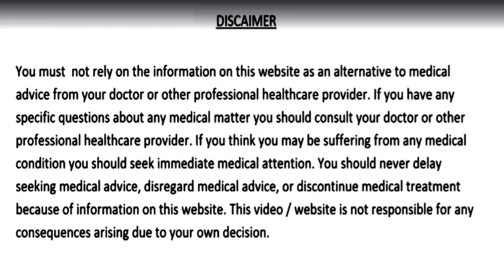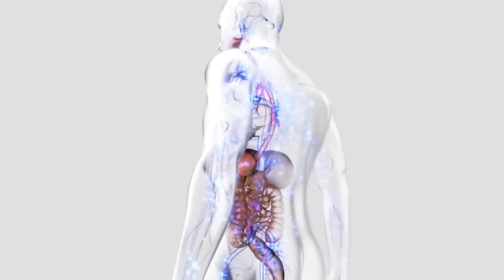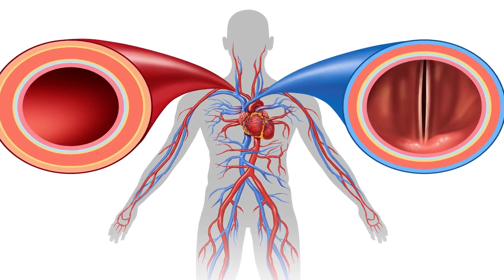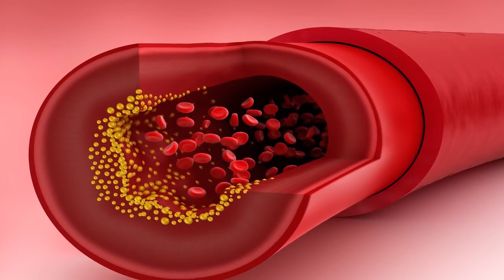1 चम्मच खालो, शुगर कोलेस्ट्रॉल पेट रोग मोटापा जोड़ दर्द अनिद्रा कमजोर आँखें और दिल के रोग नहीं होंगे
सिर्फ 1 चम्मच घी में भूनकर खालो, पूरी जिंदगी शुगर रोग कोलेस्ट्रॉल पेट के रोग मोटापा जोड़ो व घुटनों का दर्द कमजोरी अनिद्रा कमजोर आँखें और दिल की बीमारियाँ नहीं होंगी
kamzori ka ilaj,weight loss,pet ke rogo ka ayurvedic ilaj,constipation treatment,acidity treatment,acidity and gas problems,joint pain,pachan tantra ko majboot kaise kare,bones food,anidra,eyesight,aankho ki roshni badhane ke upay,diabetes treatment,sugar rog ko jad se khatam karne ka nuskha,cholesterol ko kam karne ka tarika,heart blockage treatment,heart attack,dil ki bimariyon ka ilaj,babool ka gond khane ke fayde,babool ka gond kaise khaye,gond ke fayde